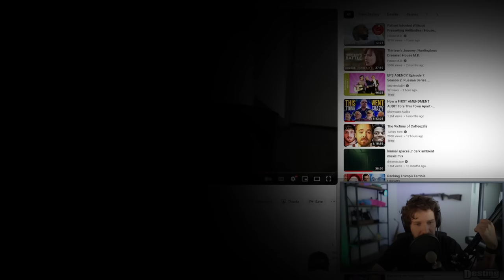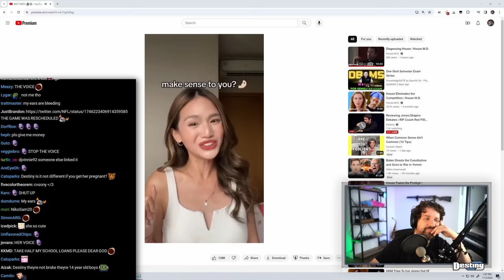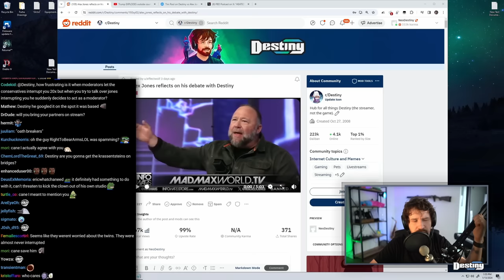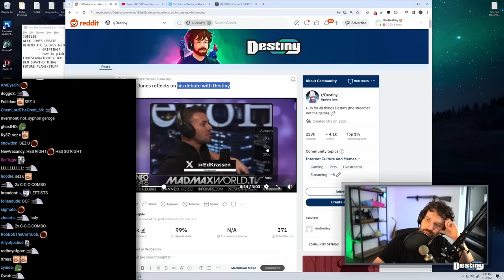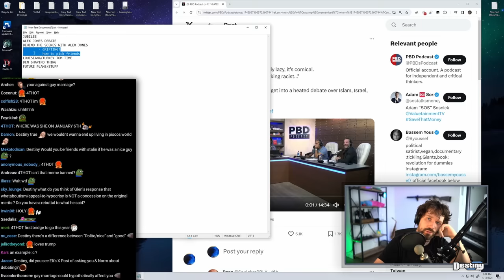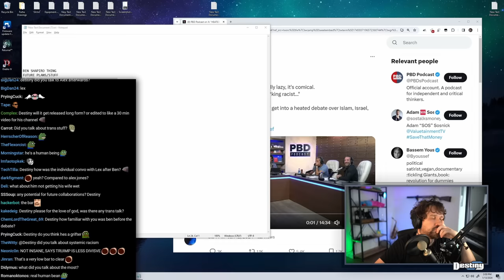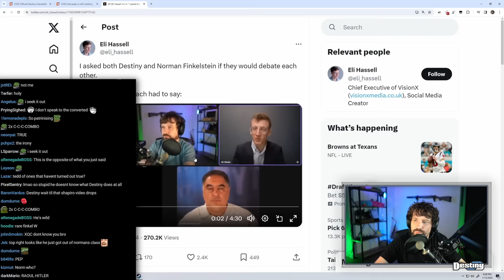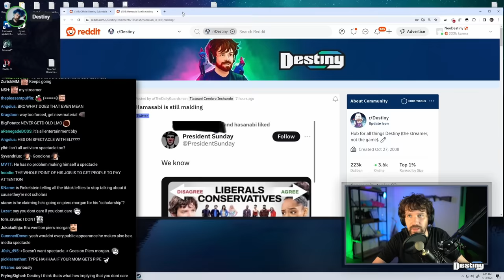Destiny Reflects On Alex Jones And Shapiro Debate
Destiny reviews his Ben Shapiro moderated by Lex Fridman and Alex Jones debate hosted by ZeroHedge...

Destiny Vs Alex Jones, Glenn Greenwald And Darren Beattie ft. Krassentein Brothers | ZEROHEDGE